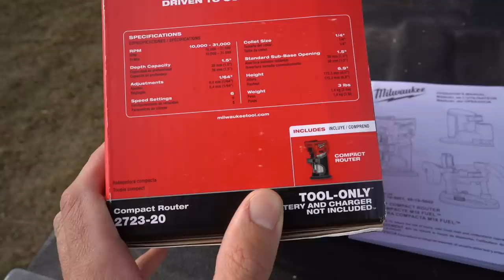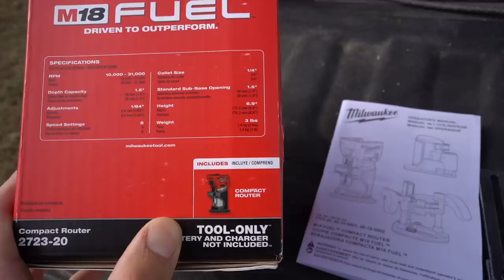I GOT THE NEW MILWAUKEE COMPACT ROUTER!!!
THANKS MILWAUKEE TOOL FOR SPONSORING THIS VIDEO BY SENDING ME THE NEW COMPACT ROUTER. IT IS A GREAT TOOL AND I'M LOOKING FORWARD TO USING IT ON MY UPCOMING JOBS. THANKS!!!

THIS ROUTER

EVERY TOOL I USE

*VIDEO/CAMERA GEAR*